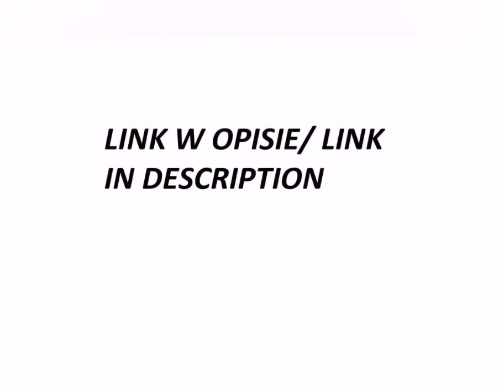Bearking Sparrow-100 DEEP, kopia DUO Realis 100 DEEP RUNNER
Link do przynęty

kopia DUO Realis 100 DEEP RUNNER